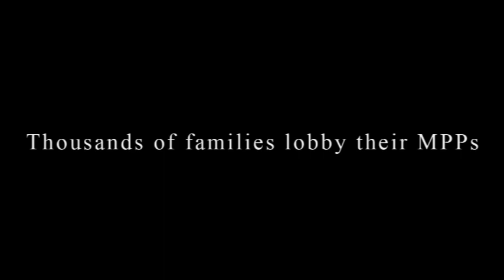PAFE Lobbies Against Bill 89 - Wynne's Latest Attack on the Family